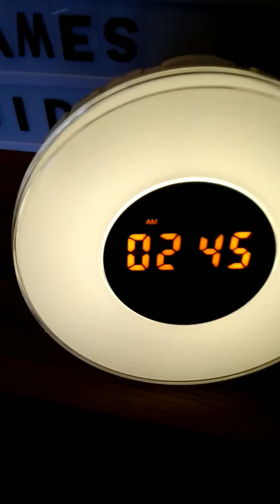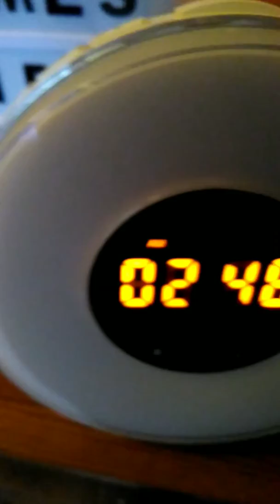Sunrise Alarm Clock by WGL-SALE